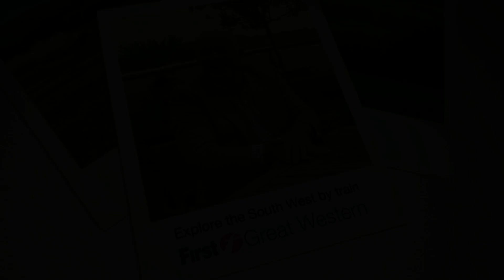Rick Stein - Cornwall | The Inside Track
Join chef and restaurateur Rick Stein as he takes you on a whistle-stop tour of his favourite places in and around Padstow, Cornwall. Find out more, get the inside track and be inspired